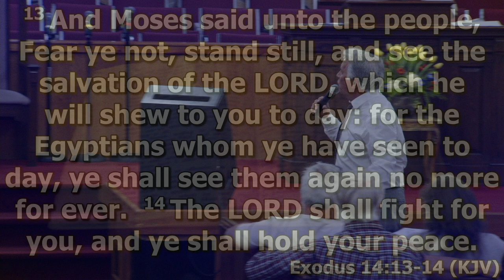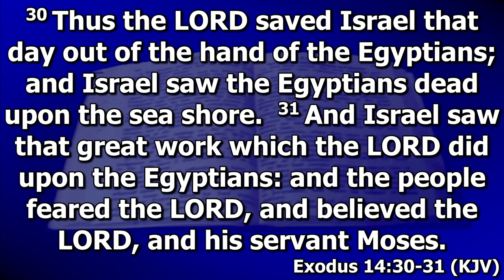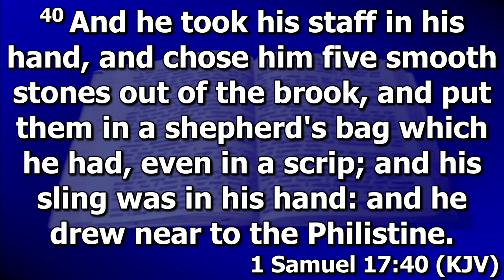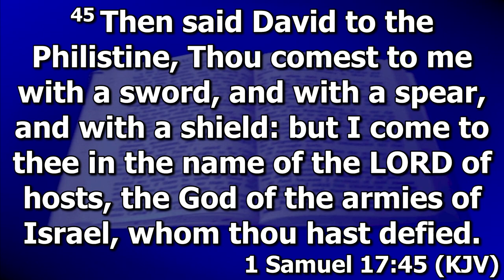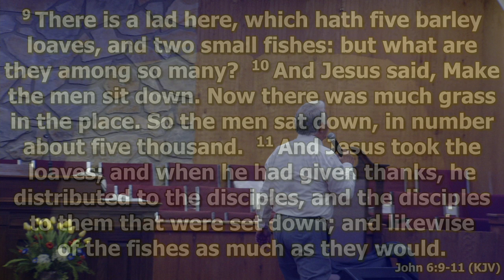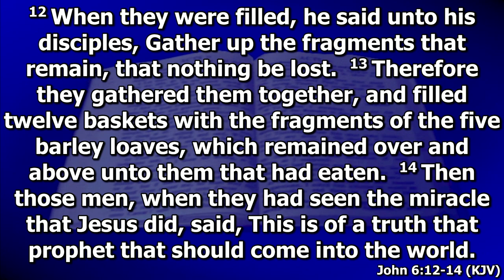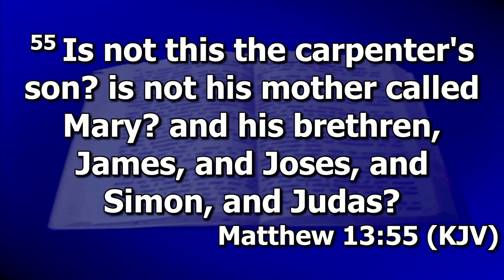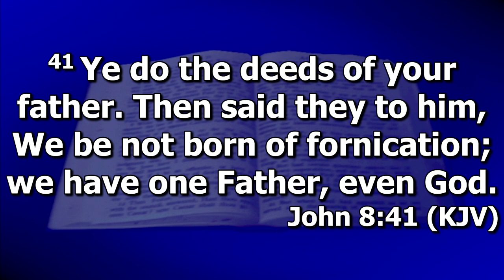2023 03 16 VoiceOfCalvary